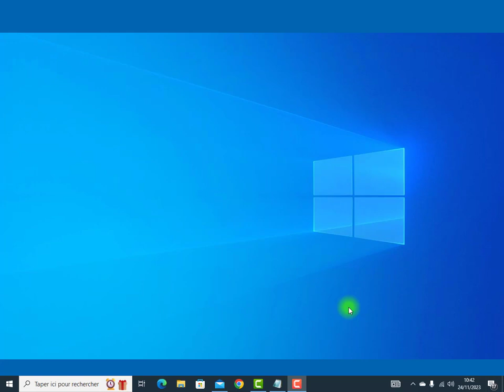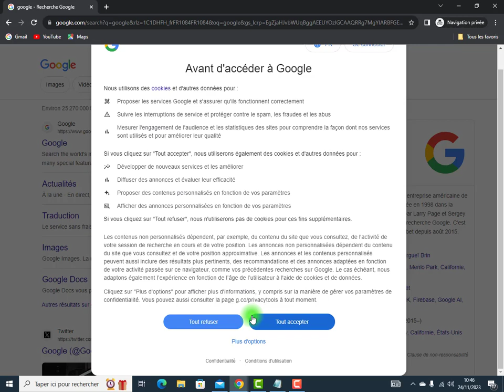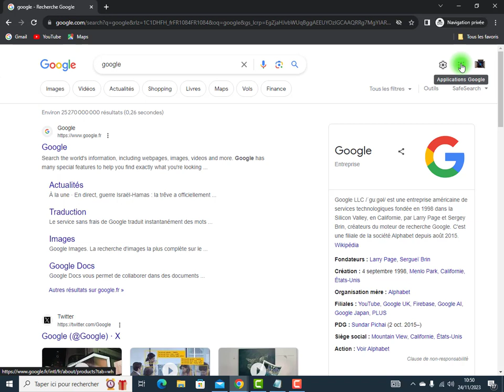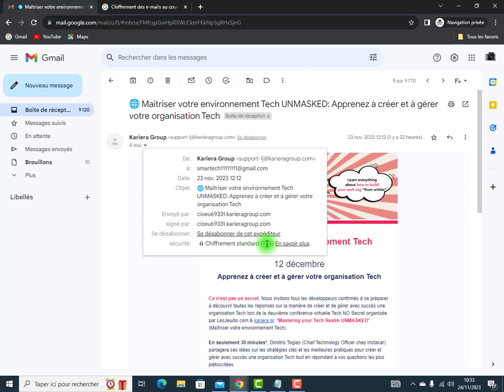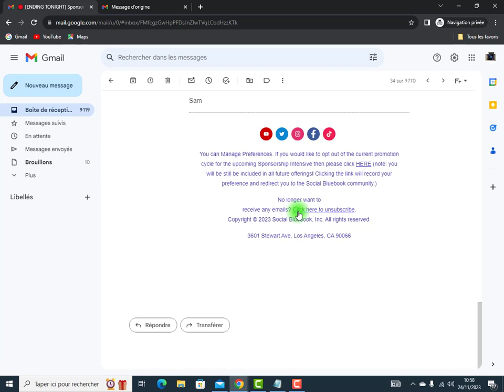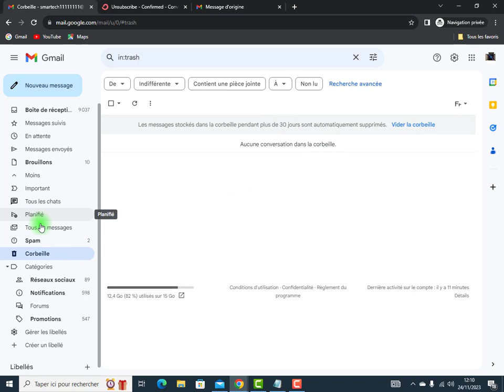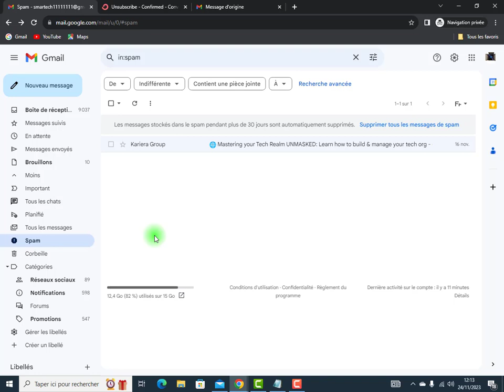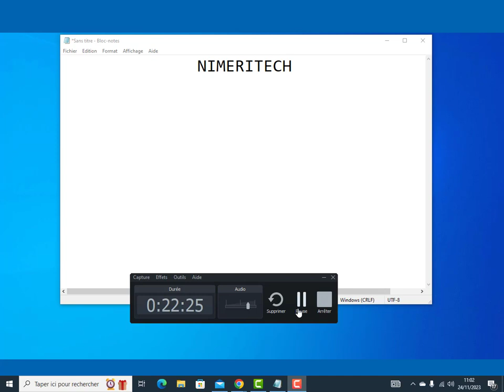bloquer et supprimer les messages spam comment faire?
salut dans ce tutoriel vous allez voir comment faire pour se désabonner des messages encombrant indésirable en suite bloquer leurs dentinaire afin que vous puissiez plus recevoir de mail de leurs part